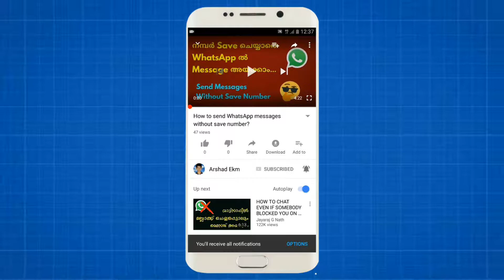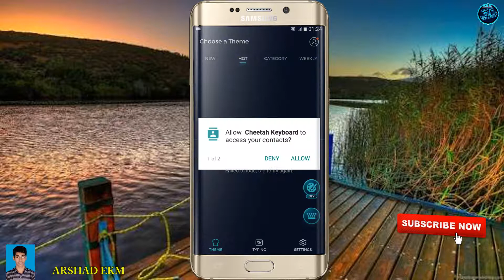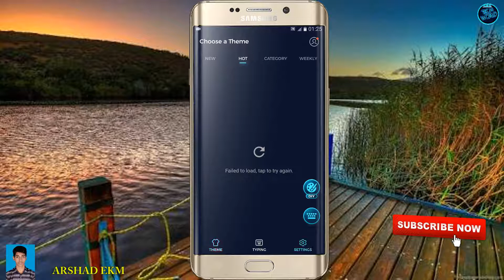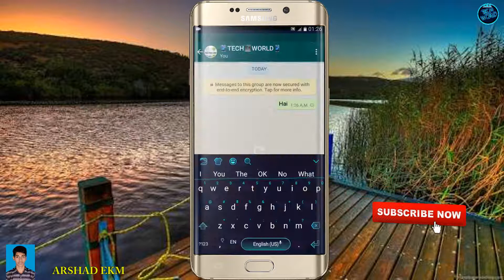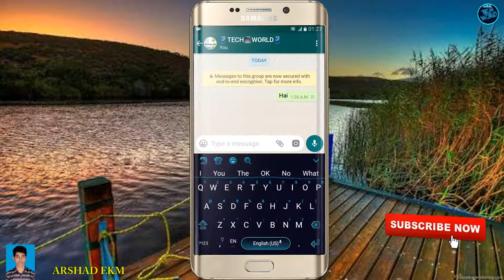Amazing Magic Keyboard|High Graphics and Perfect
3D and Smart. More than Typing... Amazing Magic Keyboard|High Graphics and Perfect.

▶How to get the Galaxy S8 Future on all Android phones?